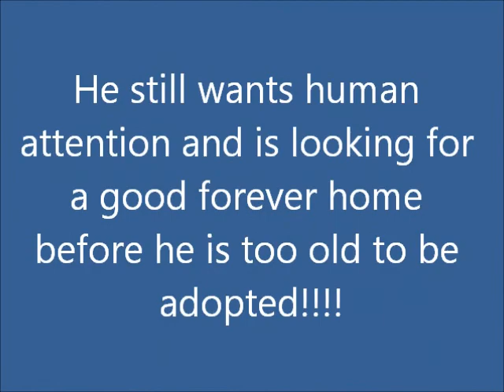Jessie - Outside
Jessie is living again outside in his previous spot.

He found shelter in a near by garden with the other kitties but he still spends time outside at the doormat to get some human attention.

He is growing quickly so I hope he is adopted soon before he is unwanted as being too old!!

He is as adorable as ever, just a little depressed without his own human.